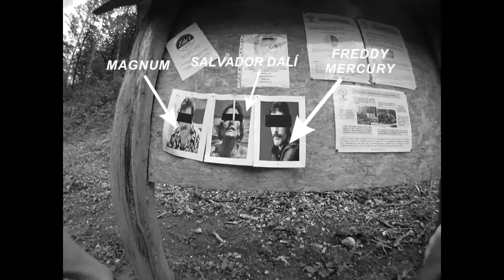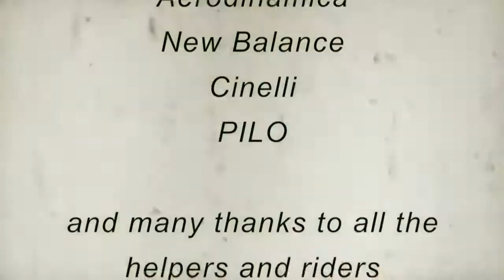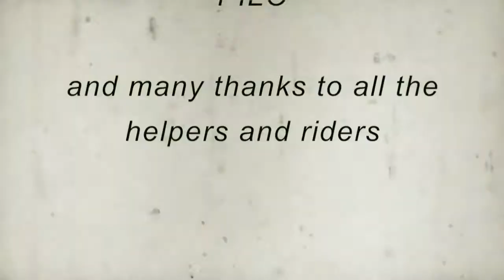Moustache Alleycat by Edu's Coffee & Clothing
Moustache Alleycat by Edu's Coffee & Clothing (13. Mai 2012)

Organisation:
Edu's Coffee & Clothing
Schmiedengasse 8
2502 Biel
Yvan & Marc

Faltbar
Aerodinamica
New Balance
Cinelli
PILO
Wolkenbruch

and many thanks to all the helpers and riders!

Songs:
1.Edison - A Cure For A Case Of The Wealthies
2.The Beez - Die Warteschleife
3.Leon - Chabakooni
4.Vanilla - '66